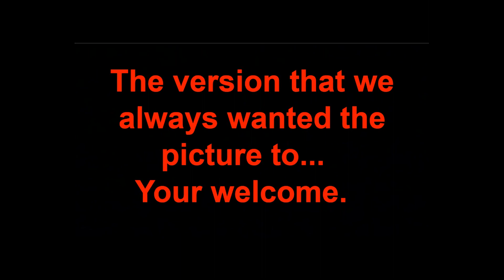Cream Crossroads lg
A picture to the best version.